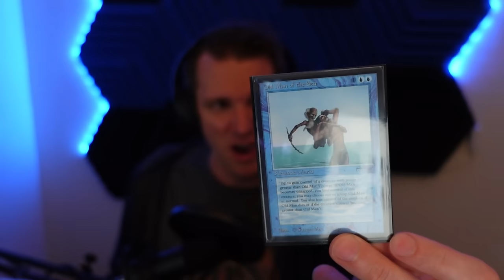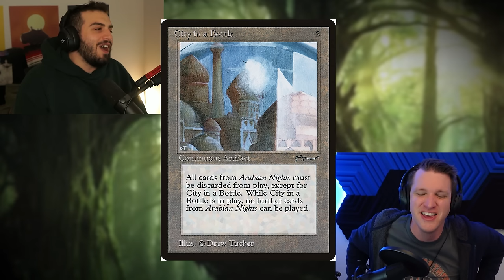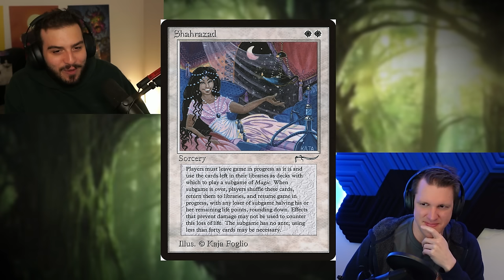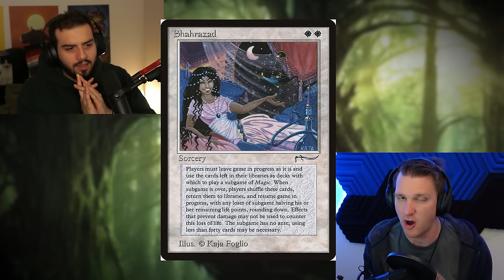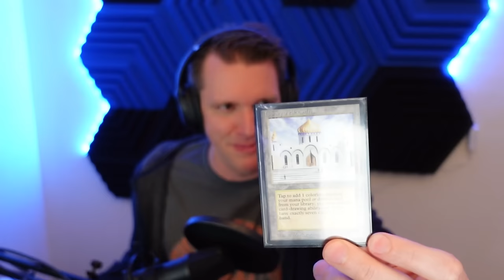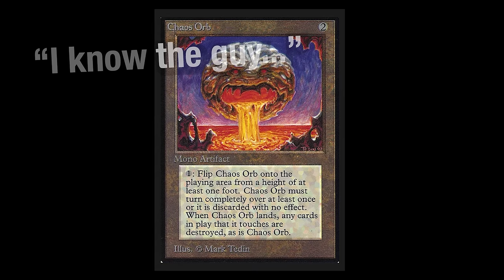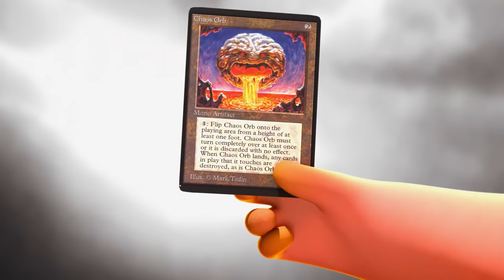Hearthstone Player Rates Old INSANE Magic Cards w/ CovertGoBlue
Go check out @covertgoblue he is an amazing standard magic the gathering player!